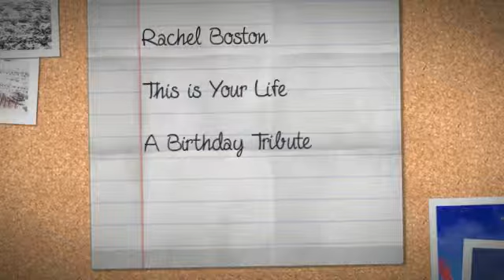A Birthday Tribute to Rachel Boston